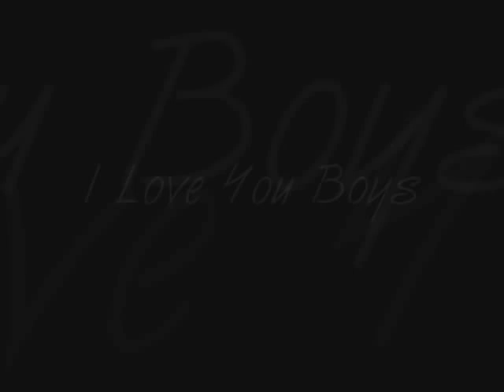A Mothers Love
My Very First Video. I love you BOTH with ALL of my HEART!!!